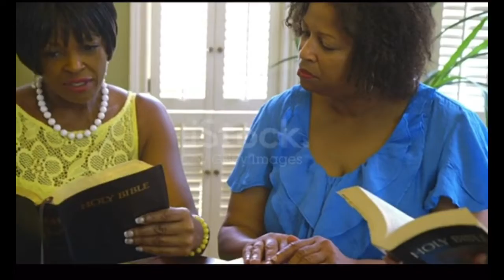Mega Blessing Is Upon You @ Feeding On Jesus International #302-2022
Daily Grace Inspiration